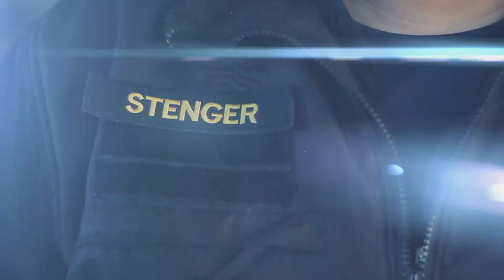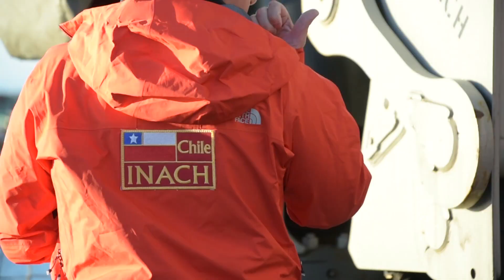Inicio comisión "Marinero Fuentealba" a la Antártica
El 18 de febrero zarpó desde Punta Arenas el Buque "Marinero Fuentealba" con científicos de la Inach, para apoyarlos en sus investigaciones donde extraerán muestras de peces y algas para analizar el cambio climático, ademas de estudiar el suelo antártico para la construcción de futuras bases científicas

¡Embárcate con nosotros en esta nueva comisión!